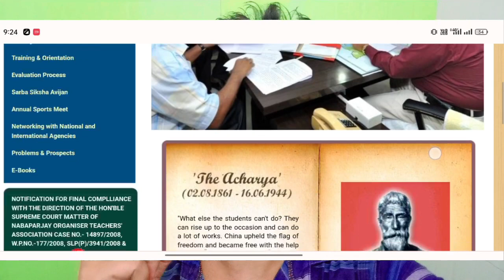WB Organizer teacher latest এখনি জানালো ঘোষণা 😱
Organiser teacher latest news | organiser teacher